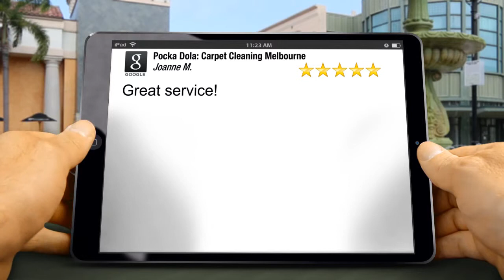Pocka Dola: Carpet Cleaning Melbourne Keilor Perfect 5 Star Review by Joanne Mortimer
Excellent Rating

Great service!

6/677 Park St
Brunswick VIC
3056